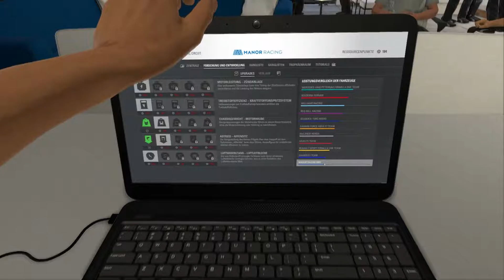Training 1 GP von China | F1 2016 #13 || Let´s Play || Deutsch